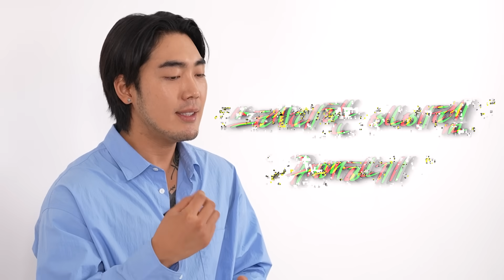앞으로 10년은 입을 한 벌👍 딱 1개씩만 추천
플랙 URL

할인기간 10/1(일)~10/15(일)

0:00 인트로
0:31 샴브레이 셔츠
3:05 퍼티그 치노 팬츠
5:47 스텝 K30 미드 블루
6:44 데님 코트 K22 린스드
9:05 데님 볼캡